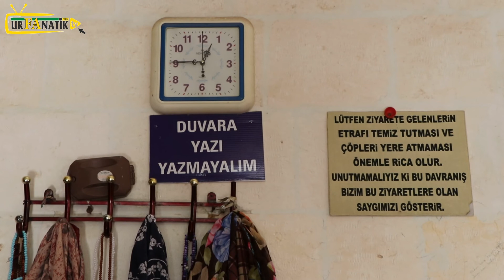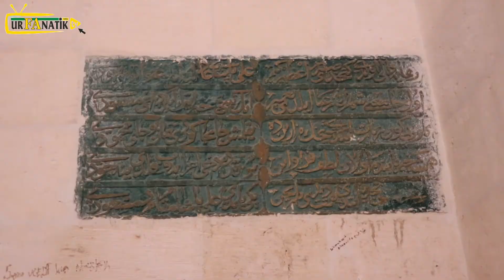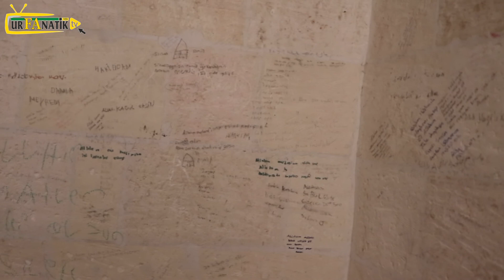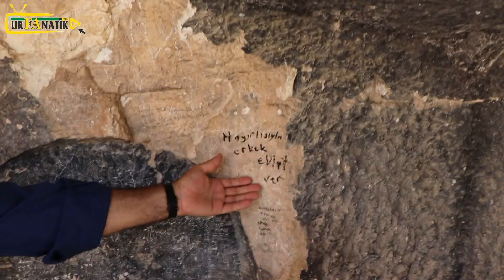Urfa’daki türbede inanılmaz görüntüler: Nasıl bu hale geldi?